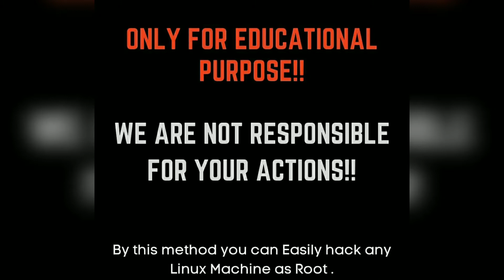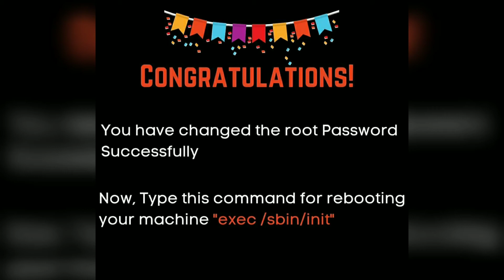How to hack kali Linux machine??